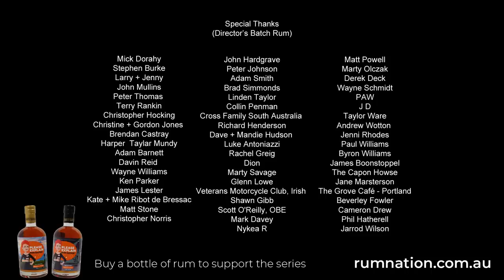Recession | Pauline Hanson's Please Explain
It looks like Australia could be headed for a recession. This means urgent measures are needed to balance the books. It's an end-of-financial-year sale and everything must go!

Labor's morals? Gone! Broken promises? They're flying off the shelf! Tasmania? Sold to the highest bidder!

Is there anything or anyone Albanese isn't willing to sell out? You'll just have to tune into this week's episode to find out!